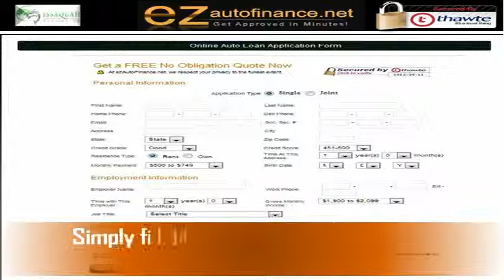Issaquah, WA Automobile Financing : Low Rate Dealership Car Loans for Bad Credit/No Credit Buyers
Issaquah Dealership Auto Financing for Bad Credit No Money Down without Cosigner with Guaranteed Approval in Washington : EZ Auto Finance is the best car loan company in Washington that also offers no credit auto loans for first time car buyers & college students with low income in Issaquah City. The company gives the great second chance to get approved for dealership auto loans even with poor credit history or subprime credit in Issaquah City.

The company's representative will contact you instantly in Bellevue(WA), Black Diamond(WA), Carnation(WA), Fall City(WA), Hobart(WA), Kent(WA), Maple Valley(WA), Medina(WA), Mercer Island(WA), Preston(WA), Ravensdale(WA), Redmond(WA), Renton(WA), Sammamish(WA), Snoqualmie(WA) and many other cities of the Washington State. Apply online now and get guaranteed approval!